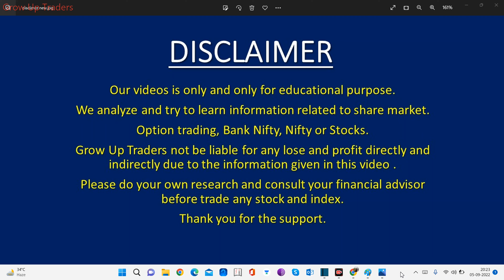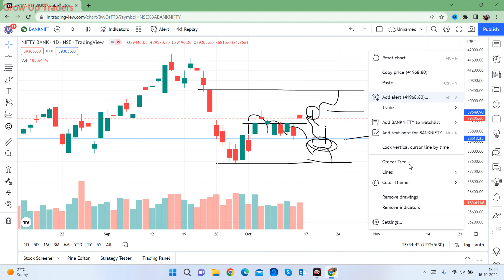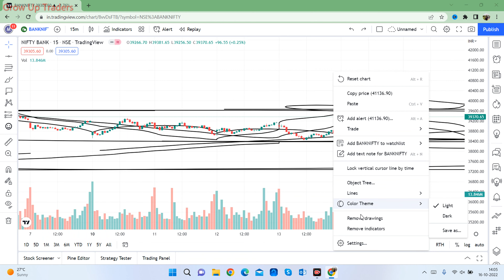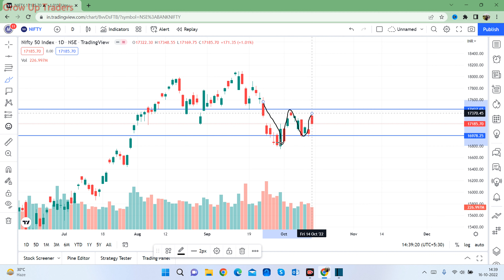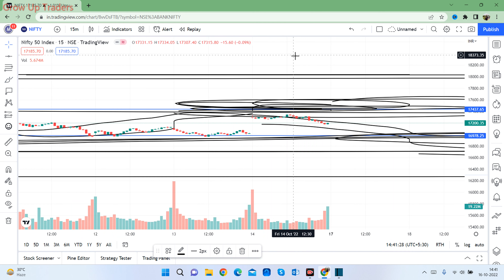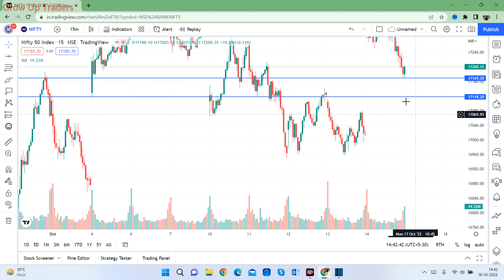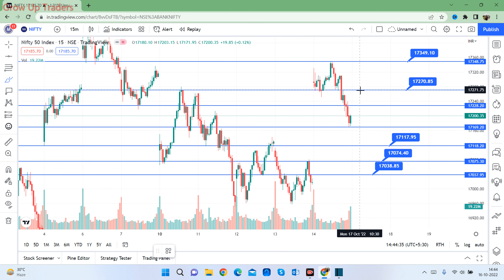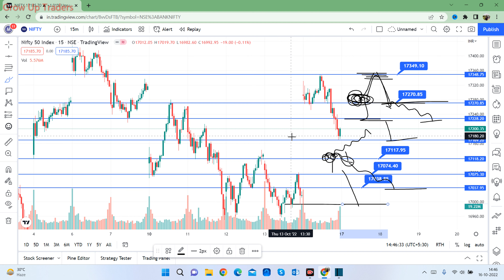Nifty Prediction and Bank Nifty Analysis for Monday | 17 October 2022 | Bank Nifty Tomorrow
Nifty and Bank Nifty Analysis for tomorrow 17 October 2022
NIFTY BANK NIFTY ANALYSIS FOR 17 OCTOBER :- NIFTY PREDICTION FOR TOMORROW
bank nifty tomorrow prediction | nifty prediction for tomorrow 17 october
Best Stocks to Trade For Tomorrow with logic 17-October | Episode 613
Nifty Prediction For 17 October | Banknifty Target | Stock Market Analysis | profit2day
Nifty Prediction For Tomorrow | Nifty Tomorrow 17 October | Nifty 50 |
Nifty Prediction 17 October | Banknifty Analysis | Stock Market Update |
NIFTY PREDICTION & BANKNIFTY ANALYSIS FOR 17 OCTOBER - NIFTY TARGET FOR TOMORROW CLASSY MARKET
Bank Nifty Prediction & Option Strategy 17 October 22
Nifty prediction for tomorrow | Nifty and Banknifty analysis for tomorrow 17 OCTOBER | Stock market news
NIFTY PREDICTION FOR TOMORROW & BANKNIFTY ANALYSIS FOR 17th OCTOBER 2022 | MARKET ANALYSIS FOR TOMORROW
BANK NIFTY TOMORROW PREDICTION | NIFTY TOMORROW PREDICTION | NIFTY | BANK NIFTY FOR 17 OCTOBER 2022
nifty tomorrow target | bank nifty tomorrow target price | bank nifty analysis | bank nifty analysis for 17 october | bank nifty analysis for tomorrow | nifty tomorrow | nifty analysis
Nifty & Banknifty Prediction for monday 17th October 2022 II Best Stock market Analysis
bank nifty tomorrow prediction | nifty prediction | 17 October | option trading strategies
Tomorrow Nifty And Banknifty Predictions | 17 October 22 Market View | FII DII option Data Analysis
Nifty Prediction for Tomorrow monday | Nifty Tomorrow Target | BankNifty Analysis | Nifty Option Chain
Nifty Tomorrow Prediction 17 october monday | NIFTY Analysis | Classy Market
Bank nifty tomorrow prediction & nifty prediction for tomorrow 17 October 2022 by Classy Market
monday Nifty and Banknifty Predictions | Classy Market | 17th October 2022 | FII Options Data Analysis
Bank Nifty Tomorrow Prediction 17 October -BANK NIFTY monday Analysis - Options Guide
Bank Nifty Tomorrow Prediction |Bank Nifty 17 October | Bank Nifty Share Price |Market Ways
Market Analysis 17th October 2022 Nifty & Bank Nifty Levels
NIFTY PREDICTION & NIFTY ANALYSIS | NIFTY TOMORROW & WEEKLY ANALYSIS | 17 OCTOBER monday
BANK NIFTY PREDICTION & BANKNIFTY ANALYSIS | BANK NIFTY TOMORROW & WEEKLY ANALYSIS | 17 OCTOBER MONDAY
NIFTY BANK NIFTY EXPIRY ANALYSIS FOR 20 October :- NIFTY PREDICTION FOR TOMORROW
Expiry special bank nifty prediction 20th October 2022 jackpot trade logic explained 20th October 2022 Weekly Expiry Option intraday trading strategies as per Option chain Analysis + Price Action

DISCLAMIR